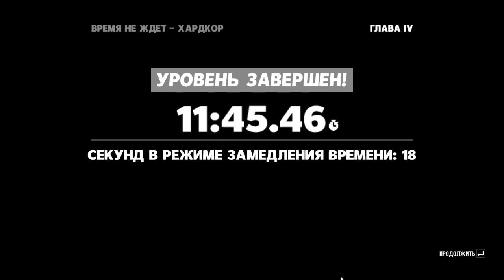Max Payne 3 A New York Minute Hardcore Chapter IV-II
Время не ждет - Хардкор. Часть 4-2